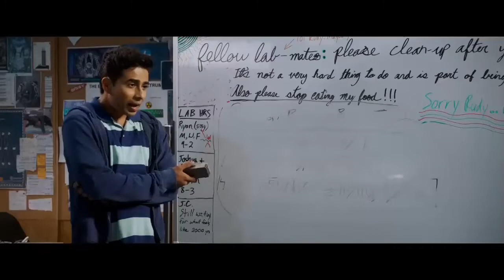HAPPY DEATH DAY 2U - Trailer #1 (2019) Horror Movie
HAPPY DEATH DAY U2 - Trailer #1 (2019)

Sequel to the 2017 film 'Happy Death Day'.